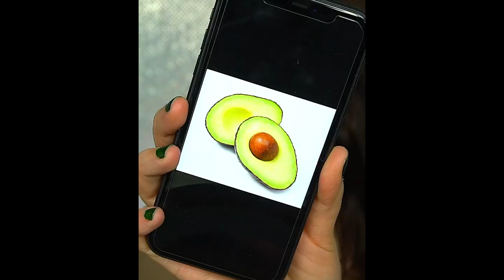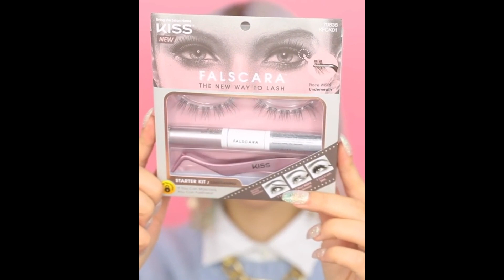Amazing Makeup Tutorial Compilation || Makeup Videos